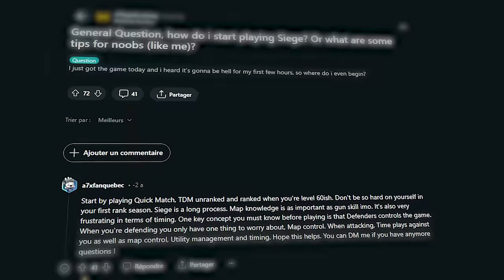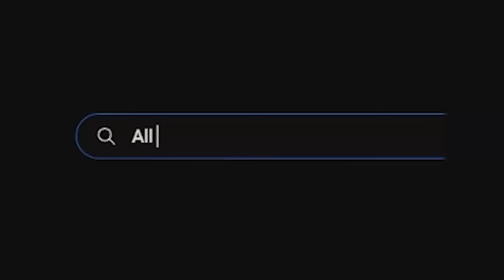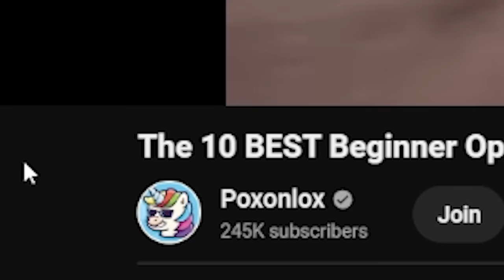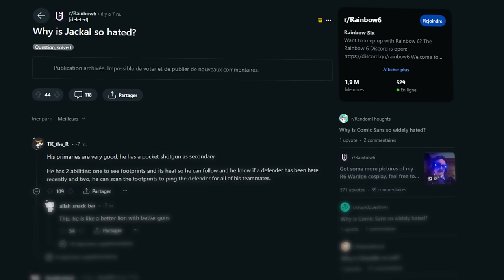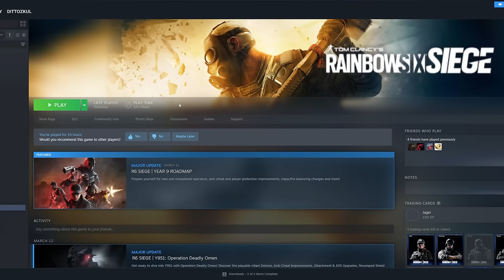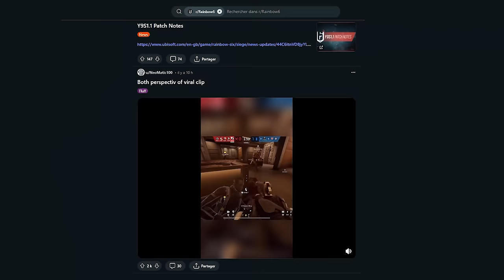Rainbow Six Siege as a NEW Player in 2024 is... Impossible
Title: Rainbow Six Seige as a NEW Player in 2024 is... Impossible

Nickname: Dittoz
Known as: Dittoz, Dittozkul, Valorant Curios & more